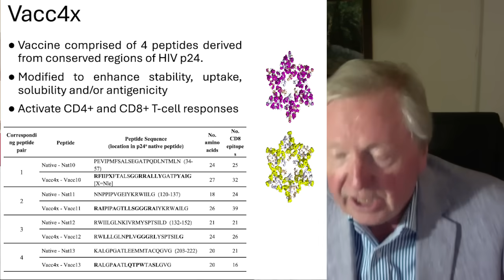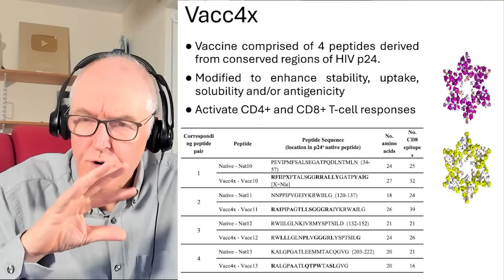Vaccine failures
With oncologist Professor Angus Dalgleish